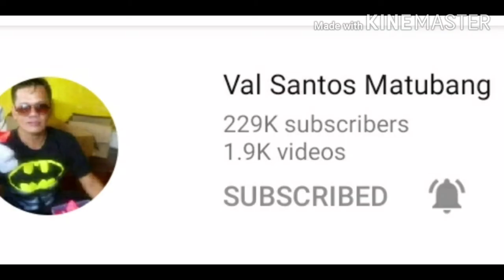SIR VAL SANTOS MATUBANG/ CONGRATIOLATION TATAY TOMAS AT NANAY MYRNA GODBLESS